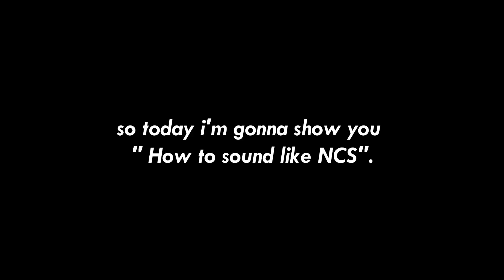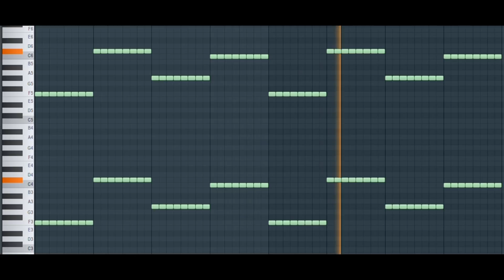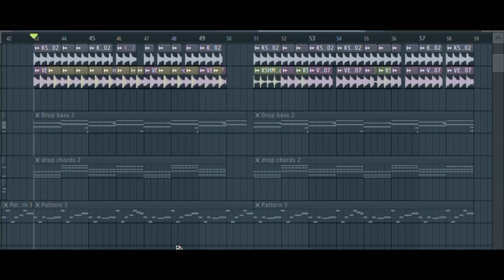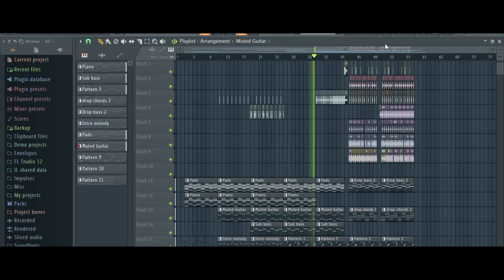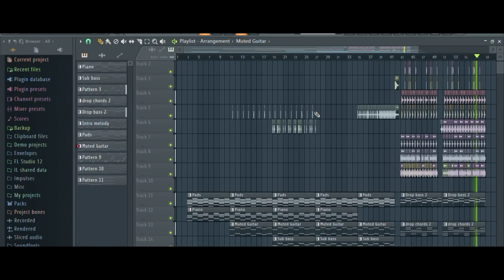How to Sound Like "NCS" Tracks - FL Studio 20 Tutorial + FLP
Thank you so much guys for 8k subs.This really means alot to me & thank you guys for supporting me. :)

Buildup & fills [ 4 ]
Downlifters [ 4 ]
Glitch effects [4 ]
Kicks [ 4 ]
Snares [4 ]
sylenth presets [ 5]
Uplifters [4 ]

i'm Martin Garrix's biggest fan.